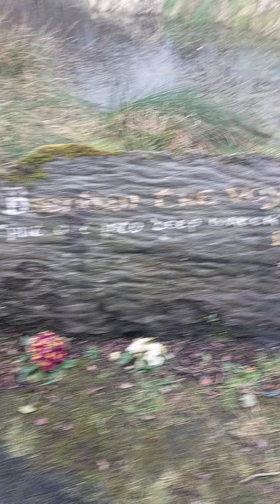mayo in muff co Donegal, the big day out,